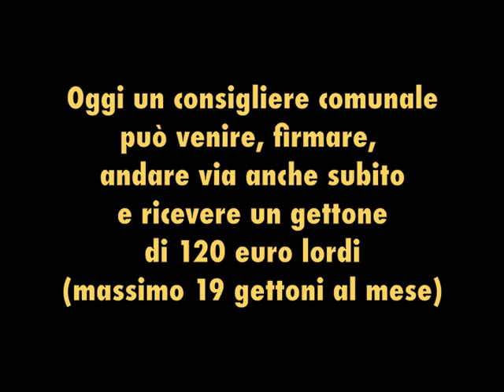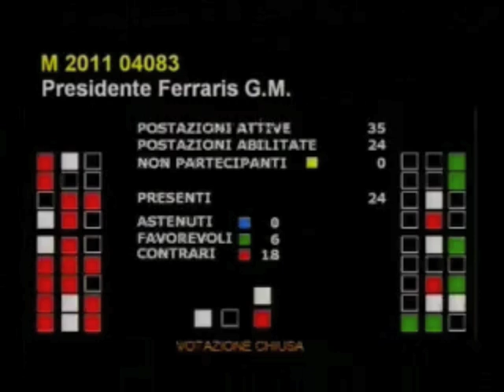Il gettone di passaggio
Il 10 ottobre 2011, il Consiglio Comunale di Torino ha discusso la proposta del Movimento 5 Stelle di vincolare il pagamento del gettone di presenza dei consiglieri comunali alla partecipazione ad almeno il 70% della durata della seduta di consiglio o di commissione. Ad oggi, infatti, i consiglieri comunali possono arrivare in commissione in qualsiasi momento, firmare, ed eventualmente andare via subito, ricevendo comunque un gettone di presenza di 120 euro lordi (per un massimo di 19 gettoni al mese).

Ci sembra ovvio che se si tratta di un "gettone di presenza" debba esserci la presenza, eppure nella discussione i rappresentanti di tutti i partiti hanno parlato di qualsiasi altra cosa - dalla Costituzione alla libertà di mandato dei politici - pur di non approvare questa semplice misura di serietà: alla fine la proposta è stata respinta con il voto contrario "bipartisan" di PD, SEL, IDV, Moderati, Terzo Polo e PDL.